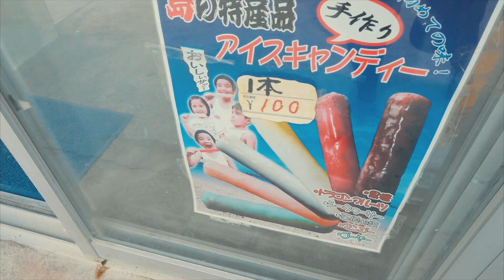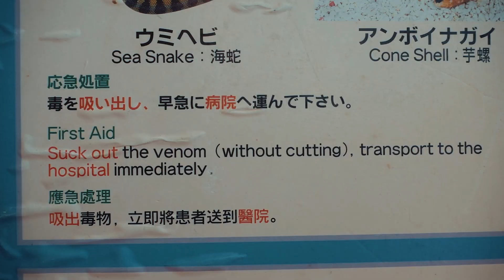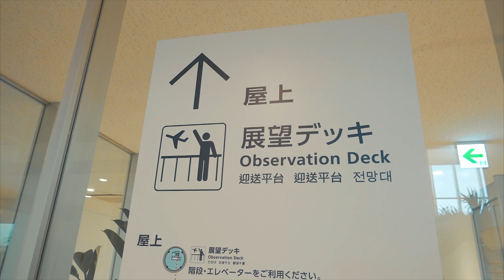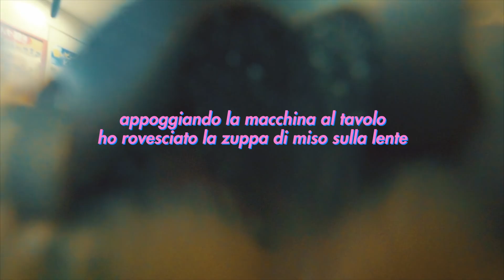SERPENTE MARINO VELENOSO! • OKINAWA PT.2 [Taketomi - Iriomote]